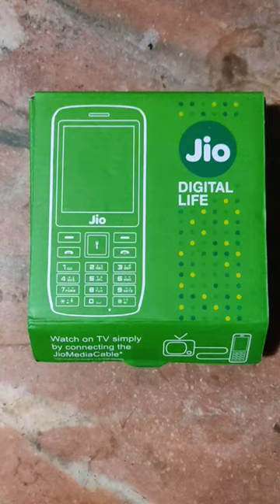New Jio Phone unboxing